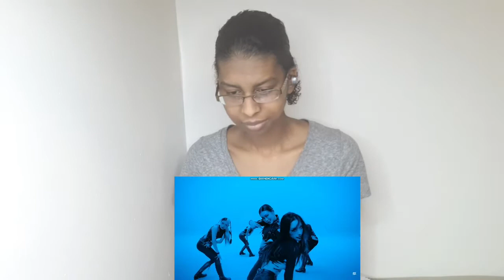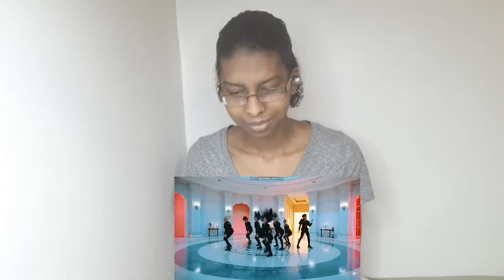Pink Fantasy 핑크판타지- Poison 독 MV Reaction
Hello! Welcome my beautifully scary people back to my channel!